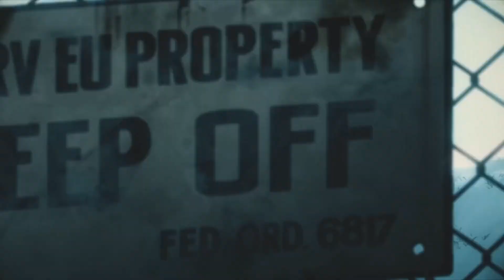Phonk // HXVRMXN - KANJO KILLA ///(AMV)// 🧠🦠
Hello people, I hope you are well, I hope you will excuse me for the delay in the content, the truth is that it has been difficult for me to get new content that I know you will like, and of course, that I like it, I hope you understand me .  Plus I'm putting a lot of effort into the latest videos.  Remember that if you are new to my channel, I invite you to subscribe and like my videos if you like my content without further ado I leave you with the video :3

spanish traduction/// traducción al español

hola gente, espero que estén bien, espero que me disculpen por el retraso en el contenido, la verdad se me ha complicado conseguir nuevo contenido que yo sepa que les va a gustar, y claro, que me guste a mi, espero y me entiendan. Además que estoy poniendo mucho esfuerzo en los últimos videos. Recuerda que si eres nuevo o nueva en mi canal, te invito a suscribirte y darle like a mis videos si te gusta mi contenido sin más que decir los dejo con el vídeo :3

support the artist and original channels///soporte del artista y canales originales

(ORIGINAL AMV'S)TRASH AMV

Zenin Diego (Dīegö Zåń) AMV or Miro edit
HXVRMXN - KANJO KILLA AMV (PHONK)

ANIME

🔸 EVANGELION